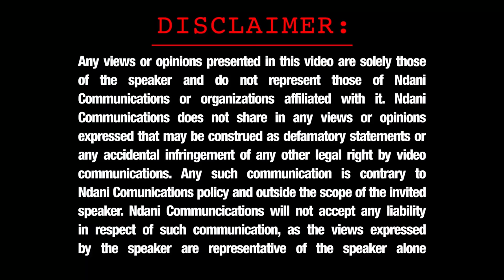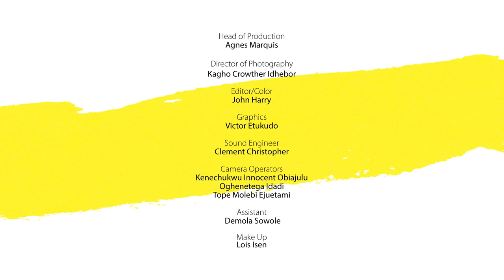NDANIREALTALK - S1E7 - WHAT MEN WANT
On this very different episode of NdaniRealTalk, we have an all-male panel! This episode features IK Osakioduwa, Chukky Lynx, Tee-A, and Gideon Okeke talking about what men really want.

Guys, what do you want?